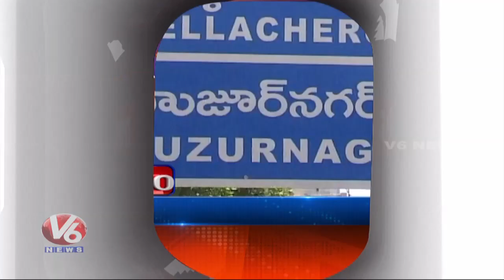Headlines | Minister District Tours | UNESCO Visit Ramappa Temple | Huzurnagar Bypolls Heat | V6